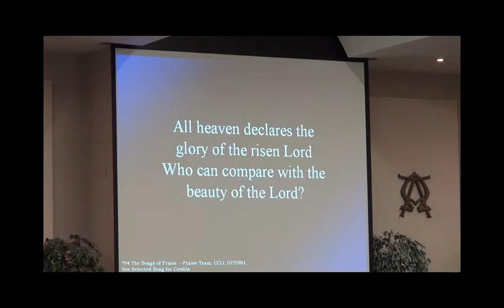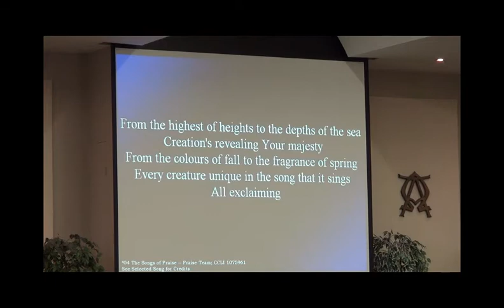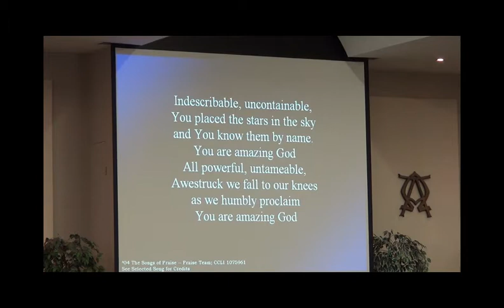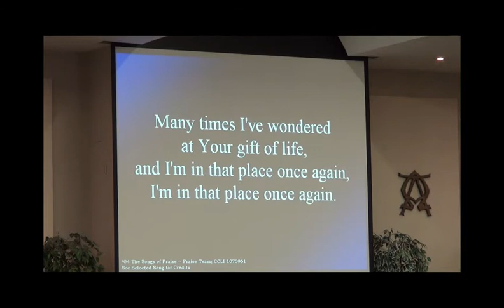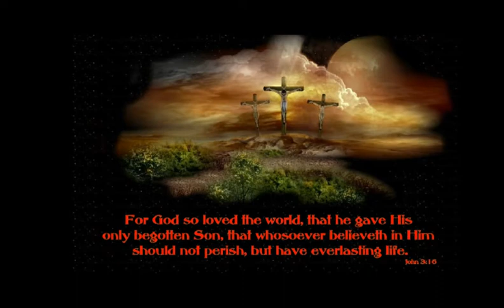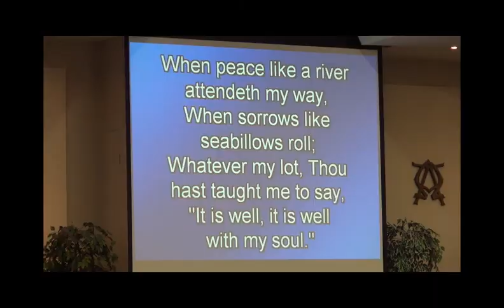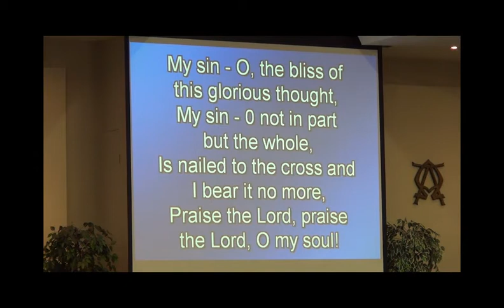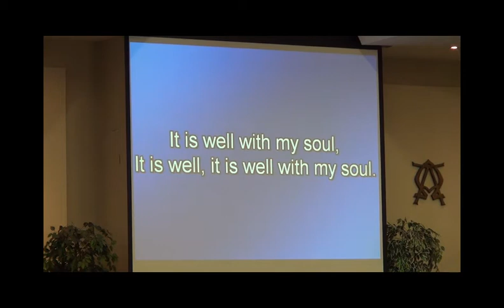Bethel Reformed Church Singing April 28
Worship service At Bethel reformed Church